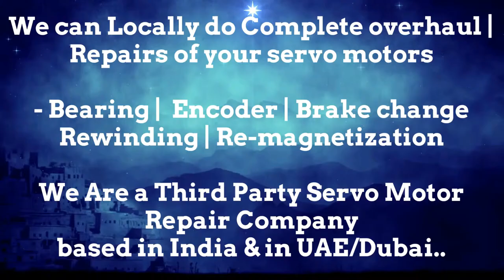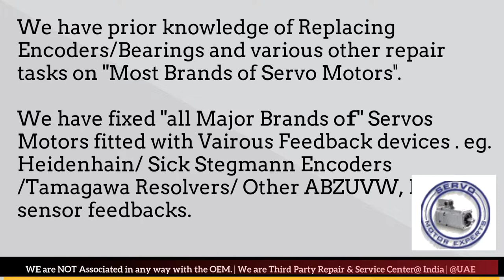VDF Boehringer CNC Motor Repair, Servo troubleshooting, Drive Parameter, Repair Servo Motor Fault